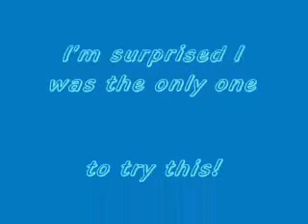Fun with Mario's Face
[Video originally created by: Crashdance22]

In this video I demonstrate what all I can do with the "wacky Mario face" code! Here's how you can make these insane Marios yourself...

Here's the main distorter code:
D033B1AC 0020
8133B1AC 0005
D033F1AC 0020
8133B1FA 01FE
A13255D7 0001

To change Mario's look, you can edit the last 2 characters of the last line, before the space. In this case, it says D7, which is the common distorted Mario face. You can edit D7 to whatever letters and numbers you want, and chances are, you will get a different Mario almost each time! However, some combinations will freeze the game, or, if you're using an emulator, cause unrecognized values to pop up. Try it, it rocks!!

Oh and by the way, you have to reset the game each time you make a change, or it won't show up.
Check this out guys, I've listed all the Marios and their values so you can play with the ones in the video (and more)!

E1: Evil Santa Claus Mario
E4: Minorly Distorted Normal Mario
C1: Big Chin Claus Mario
C4: Stretchy Silly Puddy Mario
B2: Stupid Mario
B9: Stoned Monkey Mario
A5: Backwards Chin Mario
FC: Chipmunk Mario (like High Mario)
5F: Snapping Hat Mario
98: Stoned Pizza Man Mario (Credit to FuncutProductions2)